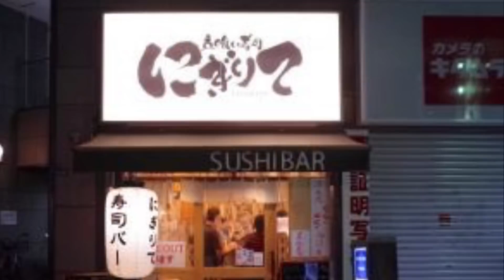安い魚をいかに美味しく食べさせてくれるのか？編 vol.115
長い動画なんで、必ずWi-Fi環境下でご視聴ください。

安い魚、臭いと言われる魚を僕の究極の血抜で仕立てて、それをプロの鮨職人がひと手間かけて握るとその魚はどうなるのか？

この動画を観て、にぎりてさんに行かれた方が居ましたらここにコメントお願いします❗️

これからも頑張って美味しい魚を仕立てていきたいと思います。

◉ホームページが出来ました。
津本式器具の販売フォームもこちらにあります。
【津本式.com】
時期販売の告知や製品ブログなどはホームページで随時アップしていきます。
こまめなチェックをお願いします

こちらは主に、器具の説明やライブ配信を中心にやっていきます。

◉僕のカンパチを取り扱っています
モグモグマルシェ 津本式葡萄カンパチ